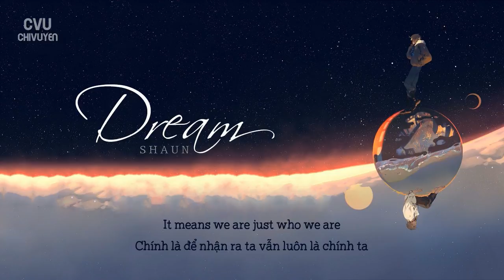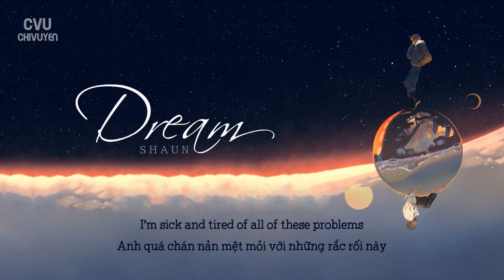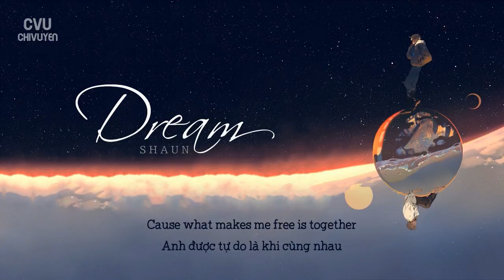[CVU] [Vietsub] SHAUN (숀) - DREAM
- Mấy bữa nay bận luyện Diên Hy nên quên mất làm vid mian mian =)))
- Lại thêm 1 cái BG đẹp mê ly từ bạn Yi nữa nàyyy
- Bản dịch của mình không sát nghĩa tiếng anh lắm đâu hiuhiu. Mình có tham khảo bản trans Hàn để lời dịch nó hay hơn, chứ mình diễn đạt tiếng anh không tốt lắm. Ấy, nhưng mà mình vẫn so sánh bản Eng với bản Hàn để cố gắng dịch sao cho nó không bị mất nghĩa gốc nha. Nó chỉ hơi lệch quỹ đạo thôi =))))
- Mình biết trình E của mình không tốt nên mình chỉ dịch được đến thế thôi. Các bạn thông cảm nhé =))))
- À sau khi tham khảo ý kiến các bạn thù quyết định dịch distant heart là trái tim ấm nồng nhé. Cảm ơn các bạn nhiều ♡
- Trans có sự góp sức của bạn Tahhe
- Artwork by Yi